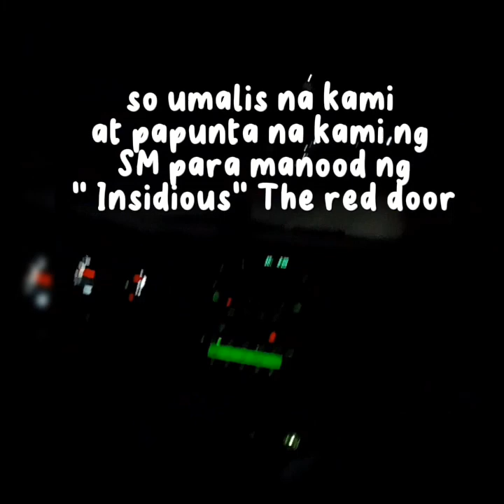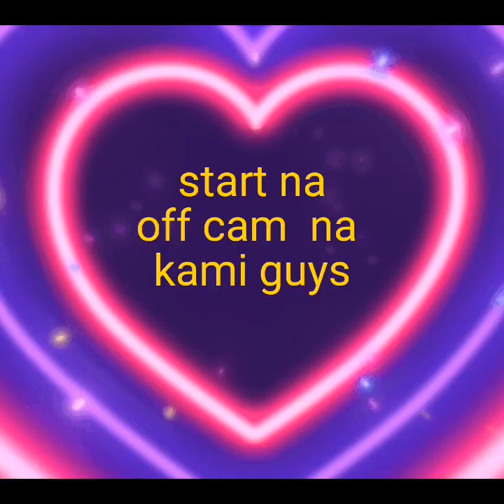midnyt watching movie "the insidious(the red door)" with my kidos